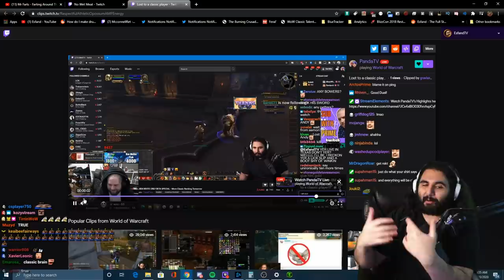Esfand Tests Shadowlands Venthyr Covenant - It's AWESOME | Esfand Best Moments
I got a chance to get an exclusive look at the World of Warcraft: Shadowlands beta this week, and I had a lot of fun with it! They let us preview Venthyr, one of the new covenants, and to be completely honest I had a blast! I do worry a little bit about this stuff getting out of hand and being a bit hard to balance, but I am very curious to see what else they have in store for us when the beta opens up a bit. Even though I primarily play WoW Classic, I'm still a WoW Player and am excited for the new expansions and content in Retail WoW as well! Hope you guys enjoy this as much as I did! Make sure to follow my streams to catch me live on Twitch

Are you guys excited about the Venthyr Covenant, or is there something else that you're looking forward to?